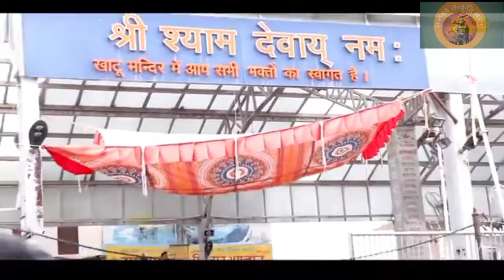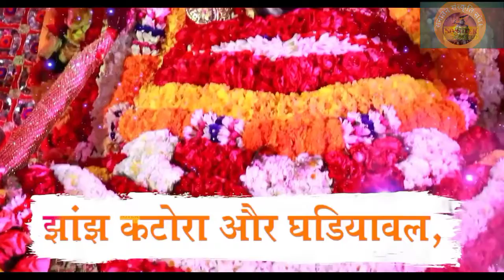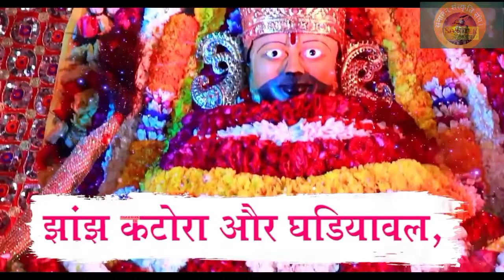खाटू श्याम जी भजन | top #10 Latest Khatu Shyam Bhajan 2022 |New Shyam Bhajan.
खाटू श्याम जी भजन | Latest Khatu Shyam Bhajan 2022 |New Shyam Bhajan |Baba Shyam Superhit Bhajan2022